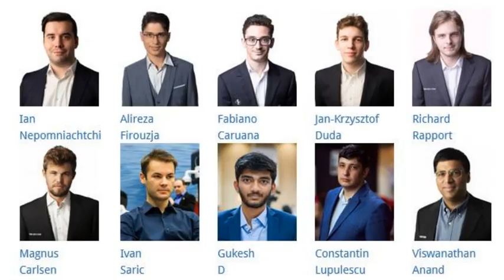Ian Nepomniachtchi Defeats Richard Rapport as Black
SuperUnited Rapid & Blitz Croatia 2023 (rapid) - Zagreb, Croatia - July 06, 2023 - Day 2, Round 5: Richard Rapport 0-1 Ian Nepomniactchi | Sicilian Defense: Canal Attack (B51).